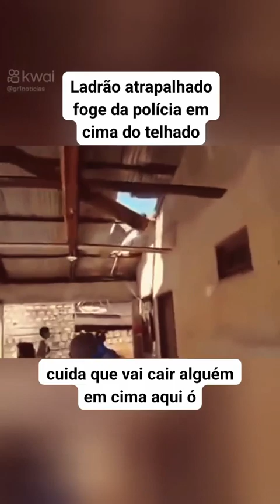Ladrão atrapalhado foge da policia em telhado e população derruba ele do telhado